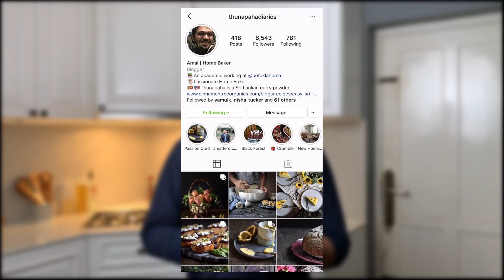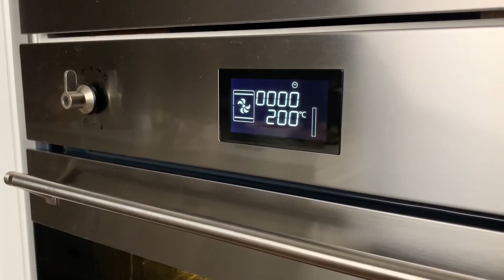BEAUTIFUL Strawberry Crumble | CRAVED by Ashan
Who does not like Strawberries? There are so many different ways to eat them but this easy version will convince you to make more all the time. Its better than eating the berries raw and its easier than making a pie. Try making this to impress your loved ones and thank me later. :)

I will be featuring recipe's of cooks and food bloggers that inspire me from time to time. In this video I am cooking a dish I loved seeing making by one of my oldest friends, Amal Abeysekera or @thunapahadiaries on Instagram. His Instagram page will blow your mind!